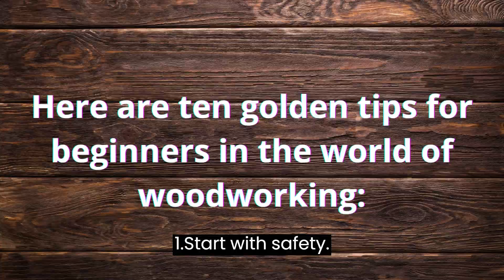Woodworking Mastery Top 10 Tips Every Beginner Should Know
Are you new to the captivating world of woodworking? Whether you've recently discovered your passion for crafting with wood or you're eager to refine your skills, this video is the perfect starting point for you. In "Woodworking 101: 10 Golden Tips for Beginners to Master the Craft," we've compiled a treasure trove of invaluable advice to help you embark on your woodworking journey with confidence.
Join us as we delve into the fundamentals of woodworking and unlock the secrets to success. Our experienced woodworking expert will share ten essential tips tailored specifically for beginners, allowing you to avoid common pitfalls and accelerate your progress.
Discover the importance of safety and the essential protective gear every woodworker should have. Learn how to choose the right wood for your projects, considering factors like grain patterns, durability, and workability. Master the use of basic tools and techniques, from sawing and shaping to measuring and marking accurately.
We'll guide you through the intricacies of joinery, teaching you the art of creating strong and beautiful connections between wood pieces. Explore different finishing techniques that will elevate the appearance of your projects, transforming them into true works of art.
Throughout the video, we emphasize the significance of patience, practice, and a supportive community. You'll gain insights into finding local woodworking clubs, online resources, and forums to connect with fellow enthusiasts, learn from their experiences, and share your own progress.
Whether you aspire to build simple shelves, intricate furniture pieces, or artistic masterpieces, this video equips you with the essential knowledge and confidence to embark on your woodworking journey. Embrace the craft, unleash your creativity, and let our golden tips empower you to transform wood into something truly extraordinary.
Join us in "Woodworking 101: 10 Golden Tips for Beginners to Master the Craft" and embark on a thrilling adventure in the world of woodworking. Don't miss out on this opportunity to learn from seasoned woodworkers and set yourself on the path to becoming a skilled craftsman or craftswoman.